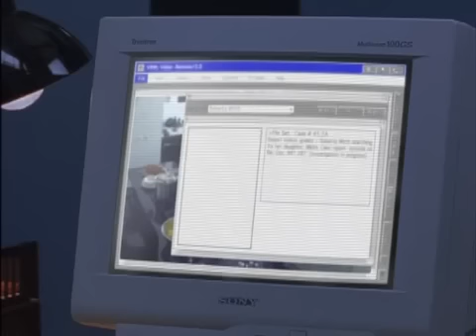Female disguise 947